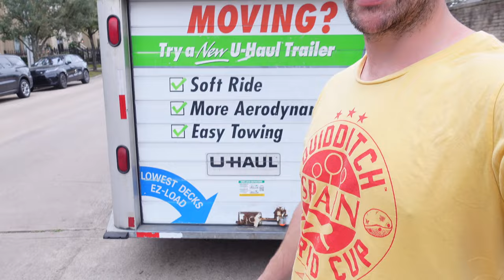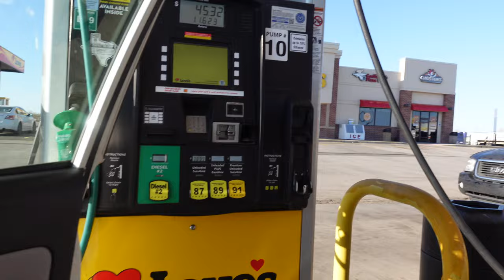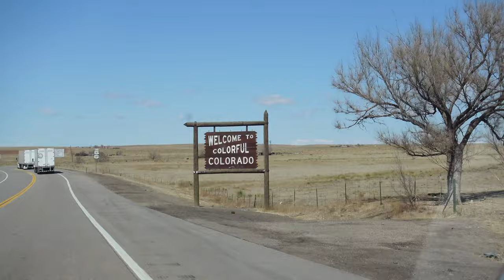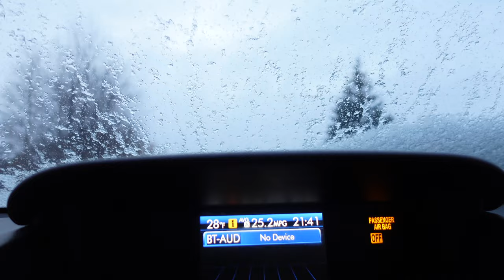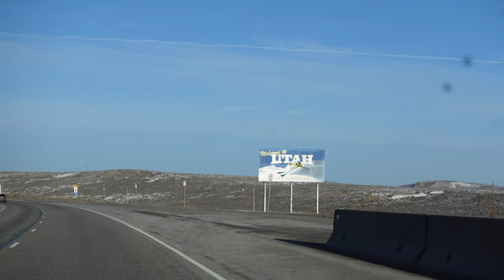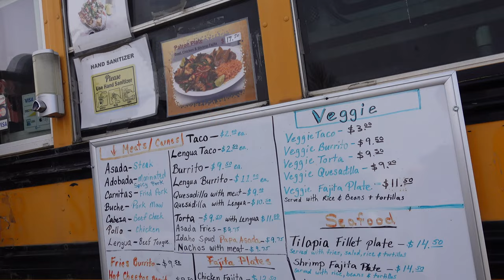6x12 Cargo U-Haul Trailer Road Trip Houston to Seattle 2,300 Miles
6x12 Cargo U-Haul Trailer Road Trip Houston to Seattle 2,300 miles across Texas, Oklahoma, Colorado, Wyoming, Idaho, Utah, Oregon, Washington. Back in 2020 we left North Carolina and rented a U-Haul truck toeing a car trailer. This journey ideally we wanted to have our stuff shipped however it was to expensive and not worth it given what we actually had in our apartment. After doing some research it worked out best if we got the 6x12 Cargo trailer from U-Haul. Size wise the 6x12 was perfect for our one bedroom apartment.

If you're are thinking of doing something similar rough costs are as follows.

U-haul installed hitch receiver around $400

U-haul hitch knob $30

U-Haul trailer around $800

*Things to note make sure your car is big enough to toe the trailer and what weight you can tow.

0:00 introduction
0:24 Last goodbye
3:01 first break coffee Dutch Bro's
4:45 Wichita Falls
5:57 Leaving Wichita Falls
6:54 Limon CO
7:52 Scenic Shot
9:16 Limon Colorado
10:49 Limon coffee and dog
12:00 Limon to Evanston
13:08 Wyoming update
16:07 Evanston Wyoming
20:53 Leaving Wyoming
21:43 Utah
22:08 Idaho Taco School bus
23:03 Burrito
24:00 Oregon
25:31 Washington
25:43 Leaving Kennewick WA
26:05 Dogs and Dutch Bro's
28:25 Washington mountains
29:00 Seattle
20:40 Sun Set West Seattle